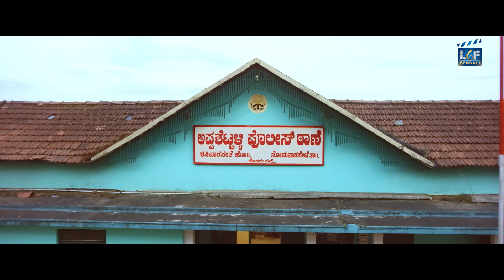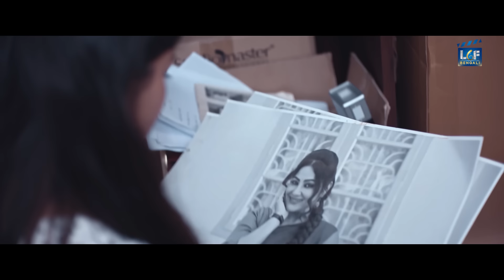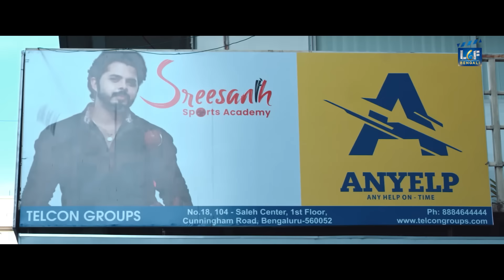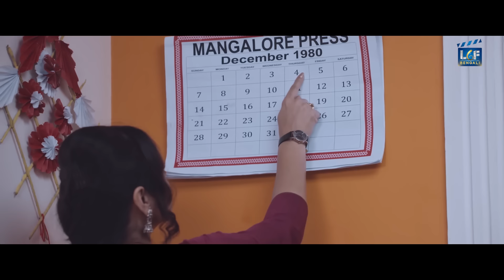1980 - Kannada Movie Bangla Dubbed | Priyanka Upendra | Bengali Action Movie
Presenting Superhit  Blockbuster Bangla Movie "1980" Starring Priyanka Upendra, Sharanya Shetty, Ramesh Pandith, K.S. Sridhar & Aravind Rao. Exclusively on   @LGFBengali4968

Credits
Directed by Rajkiran
Produced by Gottigere Venu, Sathya
Starring Priyanka Upendra, Sharanya Shetty, Ramesh Pandith, K.S. Sridhar & Aravind Rao
Cinematography by Jeeva Anthony
Editing by Lokesh Puttegowda

Synopsis
Set in the 1980's, the story begins with a woman going missing in the town of Appshethalli. The protagonist, Priya (Priyanka Upendra) a novelist comes to settle down in Appshethalli. As the missing cases increase, Priya's curiosity grows and she set's off to find the truth behind the mystery and she unravels that she's going to be the next victim. Will she be able to find the culprit and save herself?

1980 এর দশকে সেট করা, গল্পটি শুরু হয়েছিল অ্যাপশেথাল্লি শহরে একজন মহিলা নিখোঁজ হওয়ার সাথে। নায়ক, প্রিয়া (প্রিয়াঙ্কা উপেন্দ্র) একজন ঔপন্যাসিক অ্যাপশেথাল্লিতে বসতি স্থাপন করতে আসে। নিখোঁজ ঘটনা বৃদ্ধির সাথে সাথে প্রিয়ার কৌতূহল বাড়তে থাকে এবং সে রহস্যের পিছনের সত্যটি খুঁজে বের করতে রওনা হয় এবং সে উদ্ঘাটন করে যে সে পরবর্তী শিকার হতে চলেছে। সে কি অপরাধীকে খুঁজে বের করে নিজেকে বাঁচাতে পারবে?